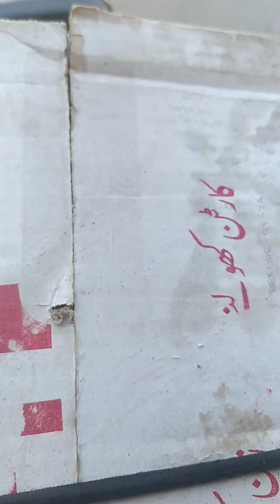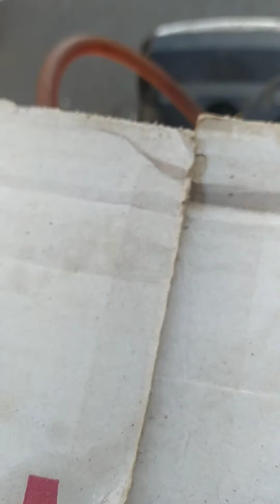green ringneck baby went to sell # Lalukhet Sunday Birds Market parrot videos || by syed